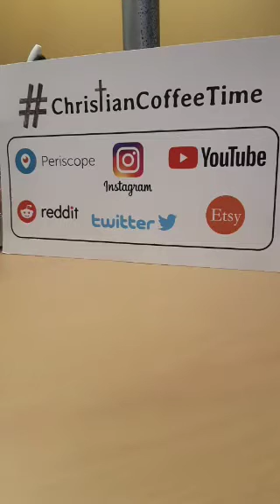The Trial of Christ part 1 - John 18 The Arrest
An exposition of the Gospel of John 18-20. Taking a close look at the details of the betrayal, trial, torture, crucifixion, death, burial, and resurrection of Jesus Christ.

(The broadcast was done years ago on Periscope, the viewers comments may not be visible)

Apologetics, Debate, Bible Discussions, Evangelism, and much more

A Bible study on personal works and fruit bearing -

To know more on how to be saved, what are the requirements and such, please see our playlist on the Gospel and Eternal Security (assurance of salvation)

1John 5:20) "And we know that the Son of God is come, and hath given us an understanding, that we may know him that is true, and we are in him that is true, even in his Son Jesus Christ. This is the true God, and eternal life."